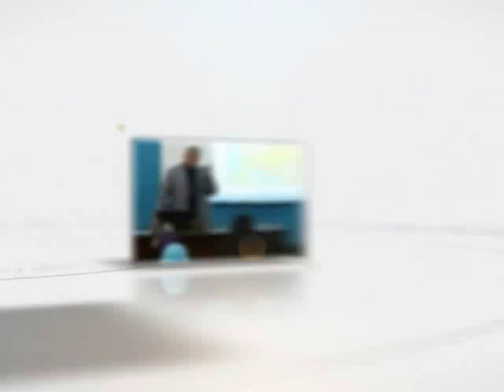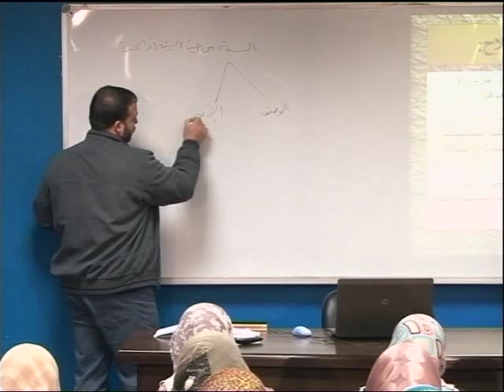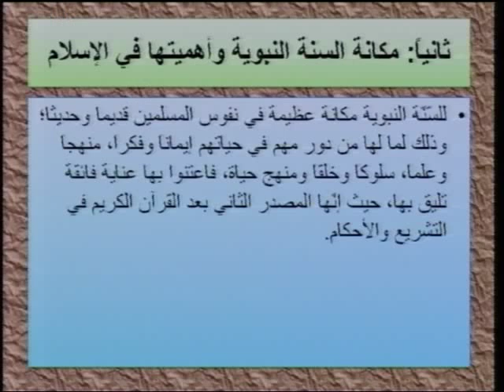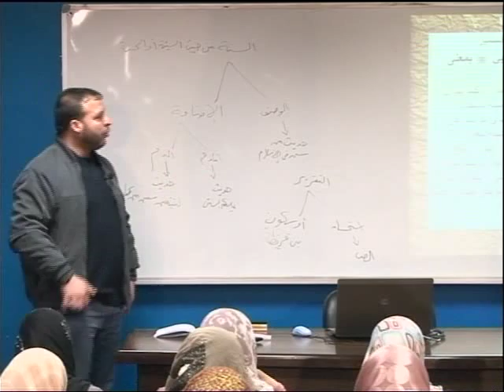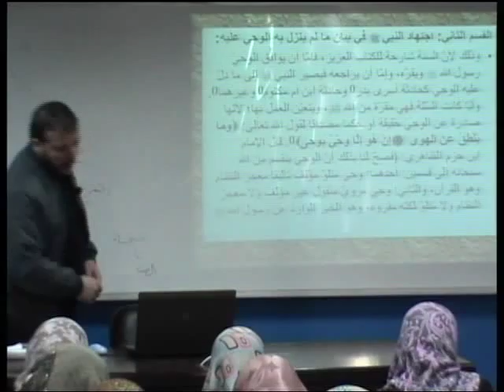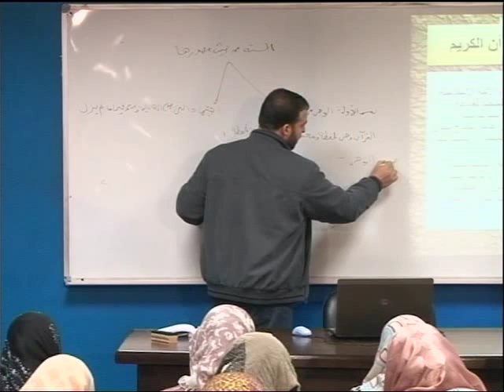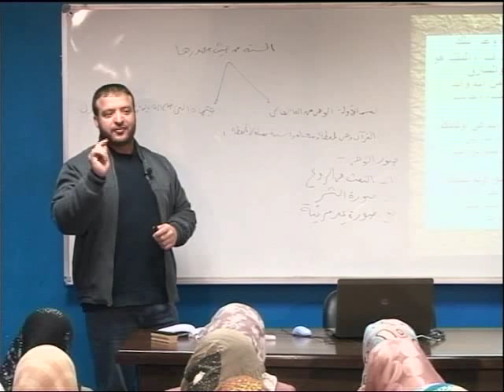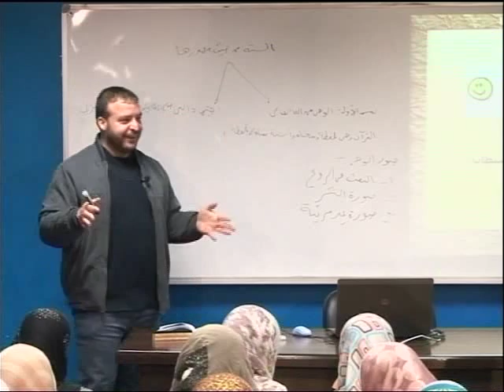تعريف السنة وأنواعها